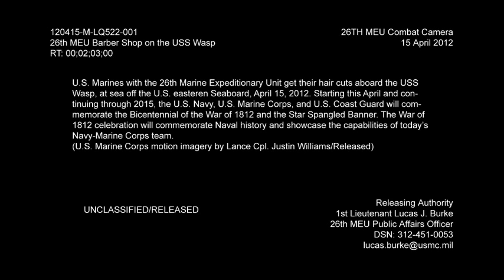26th MEU opens Barber Shop aboard USS WASP underway to NOLA Fleet Week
U.S. Marines with the 26th Marine Expeditionary Unit get their hair cuts aboard the USS Wasp at sea, April 15, 2012. Starting this April and continuing through 2015, the U.S. Navy, U.S. Marine Corps, and U.S. Coast Guard will commemorate the Bicentennial of the War of 1812 and the Star Spangled Banner. The War of 1812 celebration will commemorate Naval history and showcase the capabilities of today's Navy-Marine Corps team.(U.S. Marine Corps motion imagery by Lance Cpl. Justin Williams/Released)